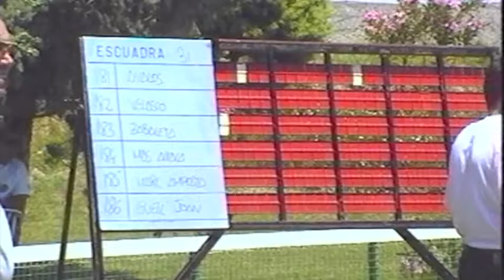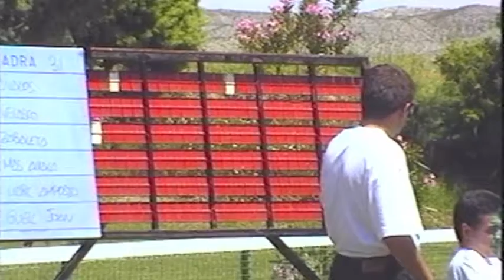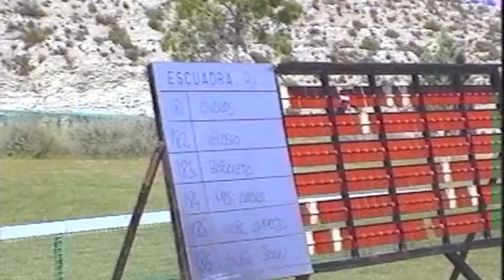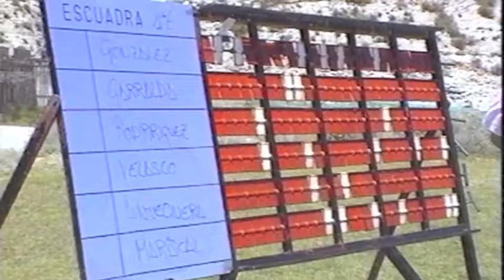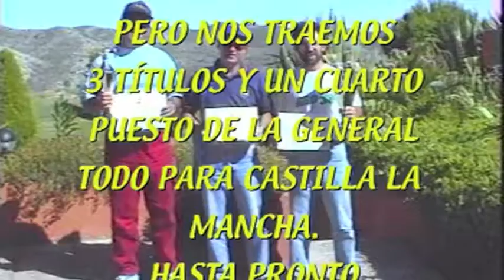Tiro al Plato CATEGORIAS Montesblancos Zaragoza 1994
MONTESBLANCOS 94 (Zaragoza)
Campeonato de CATEGORIAS.